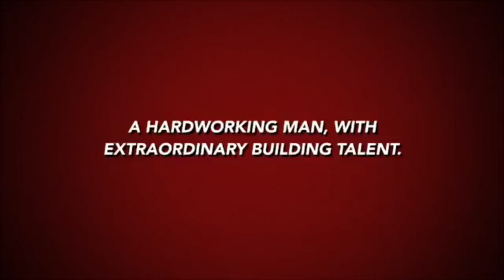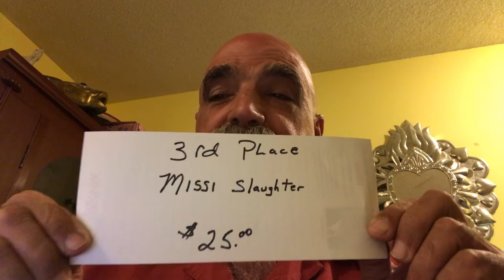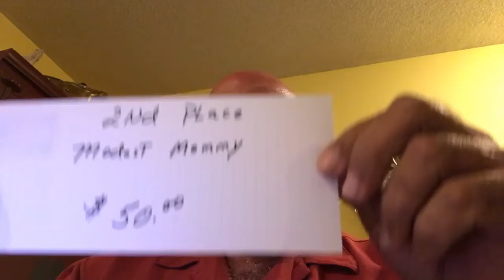March Cash Giveaway WINNERS